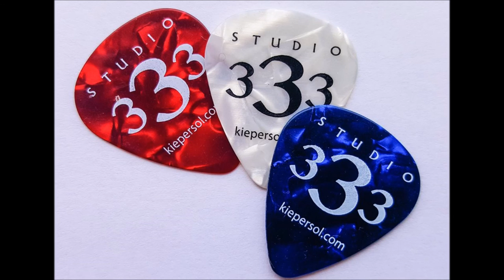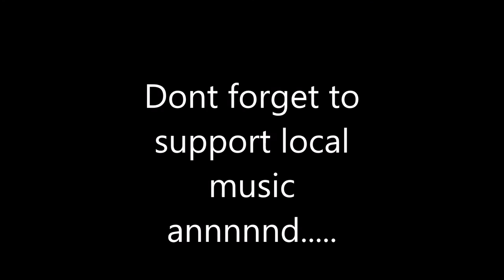Ep. 2: Milo Deering - The Go To Multi-Instrumentalist in Texas! (EXCLUSIVE)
Thanks for checking out the 2nd episode of The ETX ROCKS Show! In this episode co-hosts Boston Chris, Nathan Hunnicutt & Producer Chad Mauldin sit down with Milo Deering to discuss the upcoming tour with Don Henley and the many albums and people he has worked with until now. Milo is an American multi-instrumentalist and composer, based in Dallas, Texas. He plays guitar, steel guitar, fiddle, mandolin and Dobro.

Currently, Milo produces and plays on CD projects for many singer-songwriters who he also accompanies at live performances. Those artists include Arlington based folk singer and mental health advocate Heather McCready, Texas country mainstay Mark David Manders and long-time Dallas Americana favorite, Rick Babb. In June 2013 Milo was featured in a Dallas Morning News story as one of the top record producers in Dallas. He continues to work as a first-call multi-instrumentalist on guitar, fiddle, mandolin, Dobro & steel guitar and has most recently played on projects by Stoney LaRue, Zane Williams, Aaron Watson, Kyle Park, Breaking Southwest and Don Henley. Milo also plays with one of Texas' most popular and enduring bluegrass bands, Hickory Hill.

As always it’s viewers and listeners like you out there that are our biggest support for the show! If you want to contribute to the show please do so by donating and thank you for tuning in!!